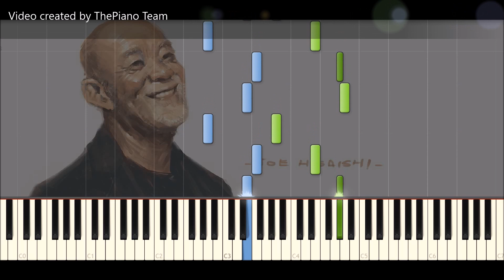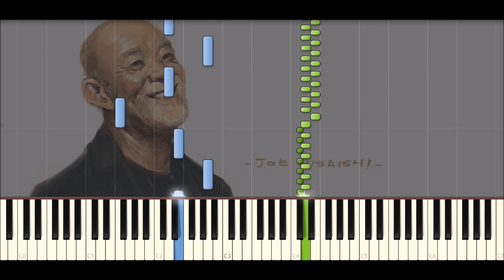♪ Joe Hisaishi: Green Requiem - Piano Tutorial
Green Requiem by Joe Hisaishi